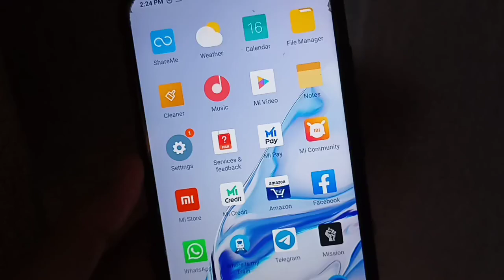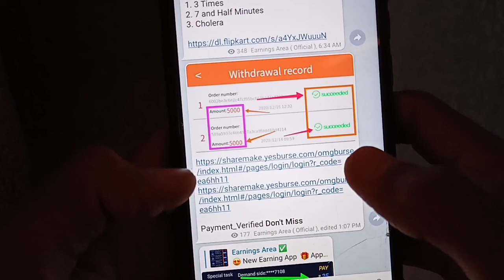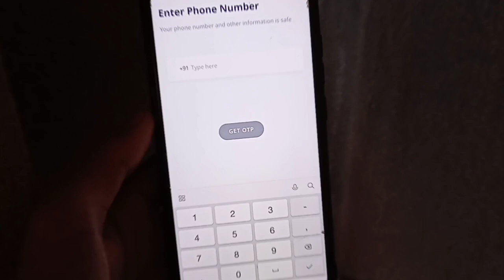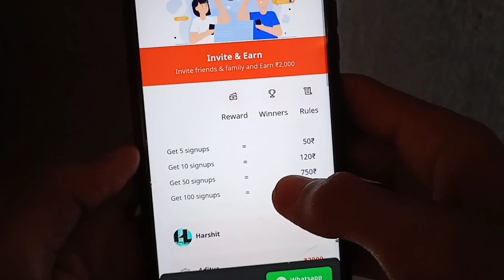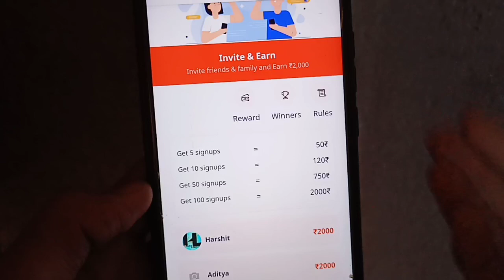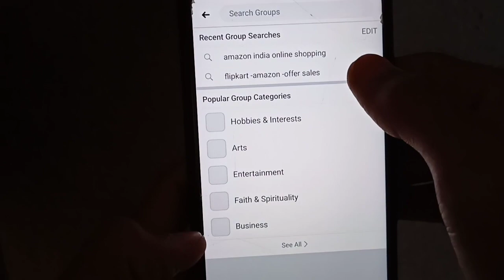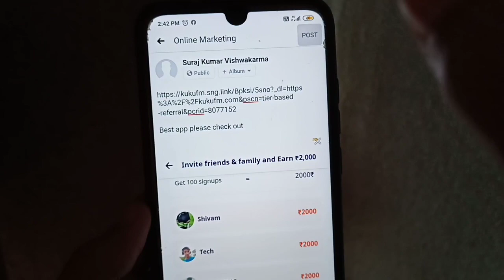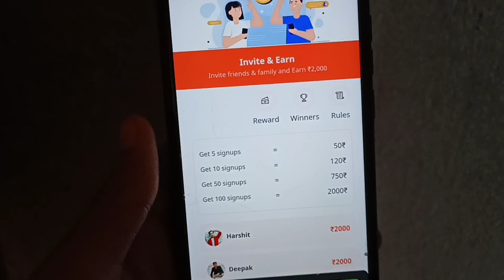🤑 Kukufm App | Kuku Fm | Kukufm App Unlimited Trick | Kukufm Refer Trick | Make Money Online 2020 💵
Hello Friends,
                       In this video I am talking about That How to earn money by kukufm app.kukufm app unlimited trick,kukufm app se paise kaise kamaye.

धन्यवाद🙏💕